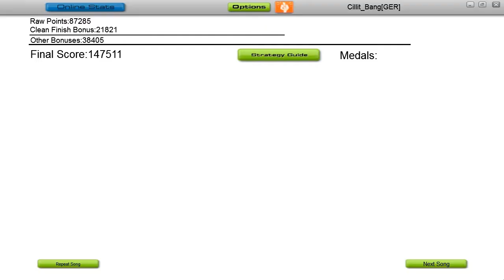Audiosurf: Svenson - Sunlight Theory